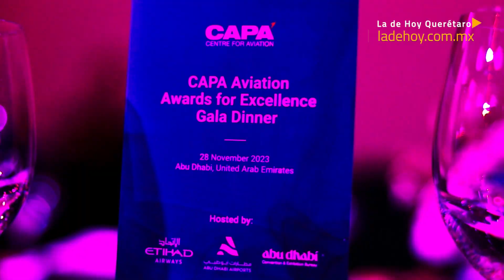Distinguen al AIQ como Aeropuerto Regional del Año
Distinguen al AIQ como Aeropuerto Regional del Año en los premios CAPA World Aviation Summit & Awards for Excellence 2023